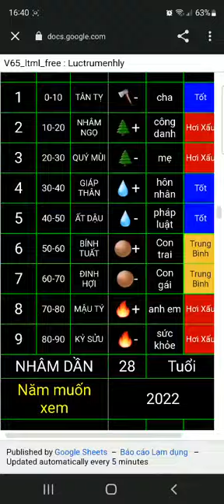Mai Nguyễn Trâm Anh 27 10 2022